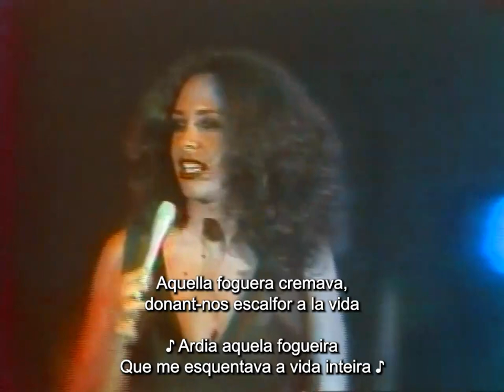Gal Costa - Festa do Interior (Subtitulada en català)